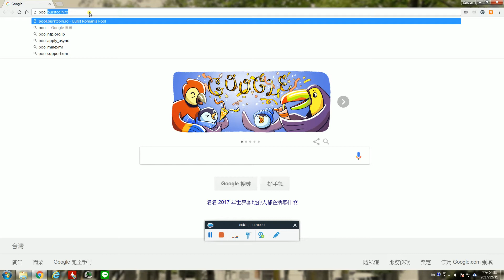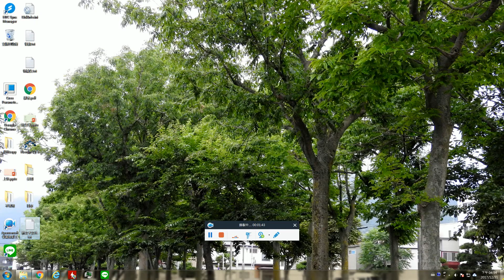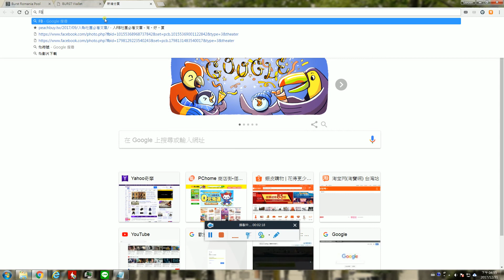2 如何開設錢包